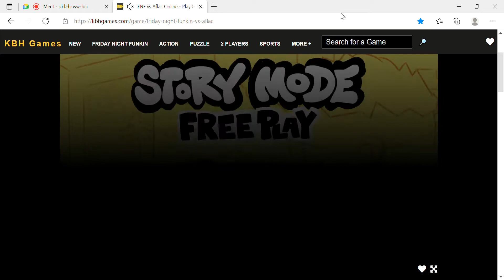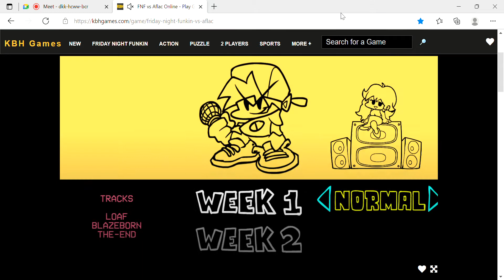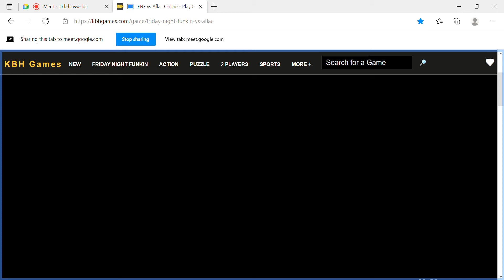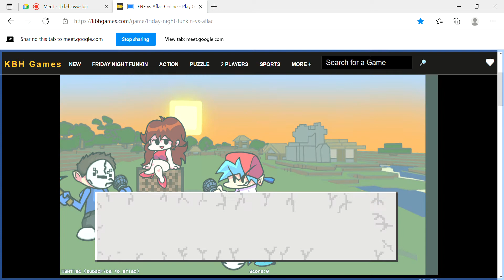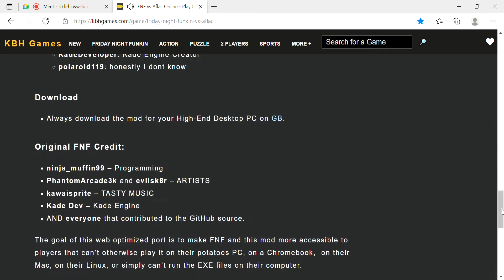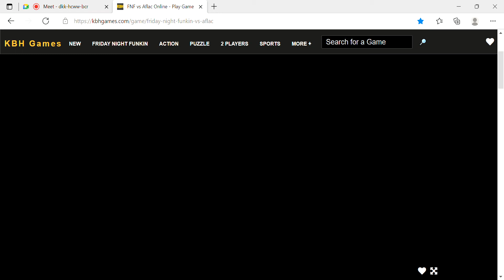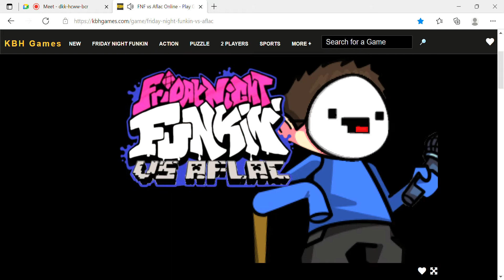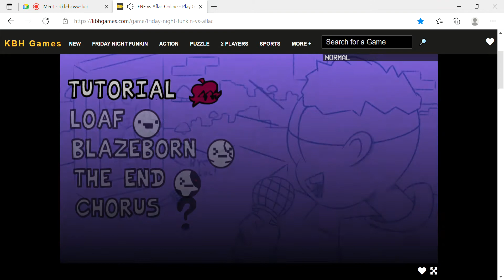Happy New Years